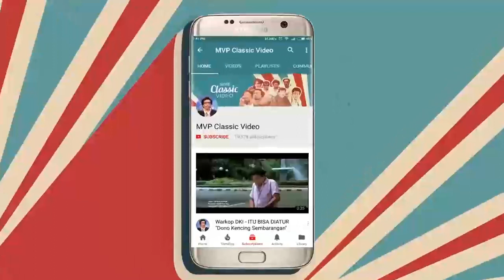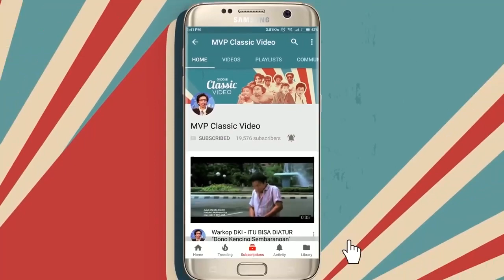Doyok Dirkurung di Kandang - Plin Plan